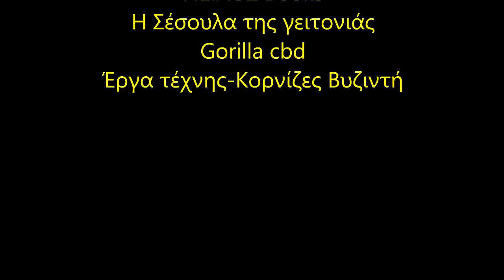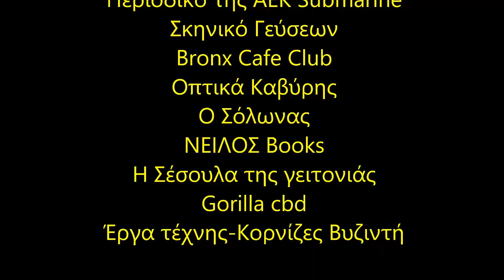Γήπεδο ΑΕΚ FC "Αγιά Σοφιά" / (20/1/2020) / New Stadium AEK Athens FC "Agia Sophia"